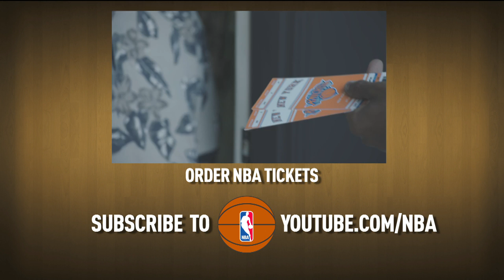Taj Gibson Dunks on Omer Asik!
Taj Gibson takes the pass and jams it on a former teammate. for more highlights